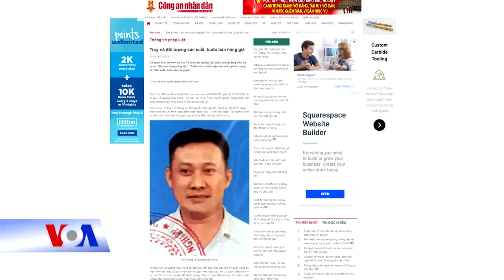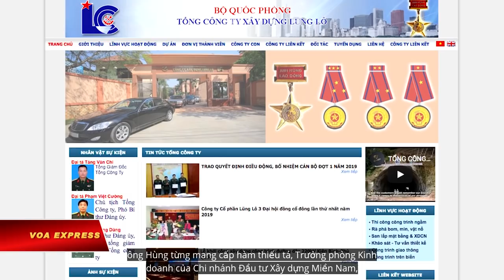Một cựu thiếu tá quân đội bị Cuba bắt, chờ trục xuất về VN (VOA)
Tin tức Nếu không vào được VOA, xin các bạn hãy vào để vượt tường lửa. Một người cựu quân nhân Việt Nam bị chính quyền Cuba tạm giam chờ trục xuất về nước, nói với VOA qua điện thoại rằng ông bị bắt oan và gia đình ông tại Mỹ "đang bị mật vụ Việt Nam đe dọa."

Hôm 4/3, một người đàn ông gọi cho VOA Việt Ngữ, nói rằng ông tên là Lê Quang Hiếu Hùng, cựu quân nhân làm việc cho Bộ Quốc phòng Việt Nam, hiện đang bị bắt giam ở nhà tù Cuba.

“Tôi tên là Lê Quang Hiếu Hùng, sinh ra ở Việt Nam và hiện nay đang có quốc tịch Grenada ở vùng Caribe. Tôi bị chính phủ Việt Nam yêu cầu cảnh sát Cuba bắt tôi. Việc bắt giữ này là trái phép. Hiện tôi đang bị giam ở nhà tù La Condesa.”

Ông Hùng cho biết nguyên nhân ông bị Việt Nam ra lệnh bắt:

“Người ta nói Interpol Việt Nam đăng tin là tôi pha chế xăng dầu giả. Tôi từng là một quân nhân trong Quân đội Nhân dân Việt Nam, thuộc Bộ Quốc phòng của Việt Nam. Tôi không có sai phạm như cáo buộc. Đây là một việc chính trị. Tôi đã xin tị nạn chính trị tại Mỹ… Đã có tình báo của Việt Nam tại Mỹ tìm tôi tại Mỹ và hăm dọa tôi, nên tôi đã rời khỏi nước Mỹ.”

Báo Công an Nhân dân vào tháng 11/2018 loan tin rằng ông Lê Quang Hiếu Hùng, 44 tuổi, ngụ tại Tp. HCM, nhân viên quốc phòng thuộc Tổng Công ty Xây dựng Lũng Lô, đã bị Cơ quan Điều tra hình sự các Tổ chức sự nghiệp, Bộ Quốc phòng, ra lệnh truy nã theo một quyết định đề ngày 22/10 với tội danh “sản xuất, buôn bán hàng giả, quy định tại Điều 192 Bộ Luật hình sự.”

Từ Virginia, bà Nguyễn Thụy Tú Quỳnh, vợ của ông Hùng, cho VOA biết chồng bà đã rời Mỹ hôm 8/2 và tìm cách đến Grenada nhưng đã bị bắt ở Panama:

“Khi tới Panama thì bị Hải quan ở đó giữ lại trong một ngày. Ngày hôm sau thì bị đưa về Cuba và bị giam ở đó cho tới bây giờ. Sau khi ở đó hơn 1 tuần, anh được phép gọi về báo cho tôi biết tình trạng như vậy. Theo một viên đại úy trong nhà tù ở đó cho anh biết thì trong 4 ngày nữa anh sẽ bị công an Việt Nam qua để đưa anh về nước.”

Theo bà Tú Quỳnh, ông Hùng từng mang cấp hàm thiếu tá, Trưởng phòng Kinh doanh của Chi nhánh Đầu tư Xây dựng Miền Nam, thuộc Tổng Công ty Lũng Lô, dưới trướng của Đại tá Trần Văn Đồng, cựu Phó Tổng giám đốc Tổng Công ty Lũng Lô.

Bà Quỳnh cho biết Đại tá Đồng vừa bị Bộ Quốc phòng tiến hành thanh tra vào tháng 6/2018 về những sai phạm với vai trò Phó Tổng giám đốc Tổng Công ty Lũng Lô.

VOA chưa liên lạc được với Công ty Lũng Lô hay Cơ quan Điều tra hình sự của Bộ Quốc phòng để tìm hiểu các vấn đề mà ông Lê Quang Hiếu Hùng và bà Nguyễn Thụy Tú Quỳnh vừa nêu.